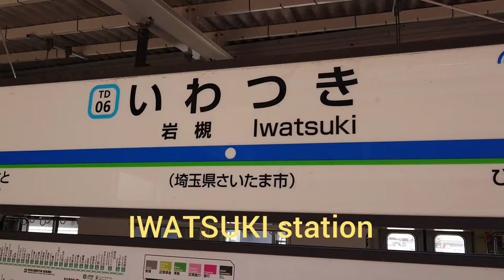2倍速でどうぞ！東武鉄道 前面展望 加速MAX 12分4駅 ノーカット 東武アーバンパークライン各駅停車岩槻～大宮 train driver’s view ! การท่องเที่ยว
東武鉄道 前面展望
Go to キャンペーン JAPAN trip 前面展望！直線加速MAX! ノーカット！東武アーバンパークライン 岩槻～大宮 各駅停車 4駅12分！
車内放送有り
accelerator MAX train driver’s view !

 JAPAN trip 관광 观光 การท่องเที่ยว  visite touristique!

please feel next trip!